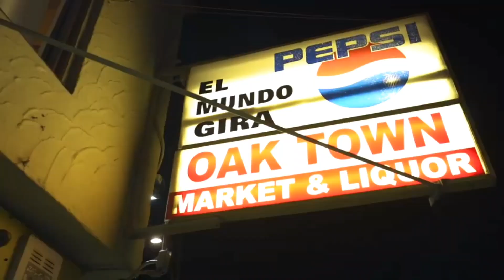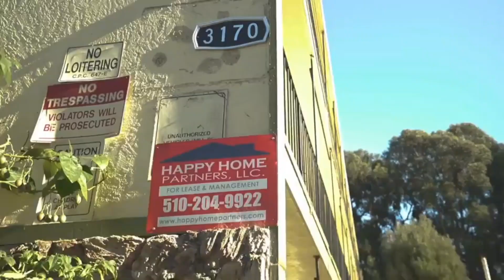YG - Do Not Disturb. Ft - Kamaiyah. Official Music Video.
Song :  Do Not Disturb.

YG. Kamayim.

Lyrics :
Yeah, boy
Go back to my old hoe, that's a no-no
Broke bitch, only want promo
Fucked around, that's why I'm solo
So bitch, don't call me no more
I used to go soft on a hoe, now I'm hard on a hoe
Fuck all of that sweet shit
Dumb freak bitch, always want free shit
In dead clothes, rockin' that cheap shit
My freaks upgraded since I got poppin'
Bitch, I got poppin' and I got options
And since you left me, bitch, you got nothing
Just a broke pussy that keeps on fuckin'
How a broke bitch gon' try tell me somethin'?
You a joke, bitch, just keep on sluttin'
Die bitch, die bitch, die bitch
That pussy get pounds, trending topic
I used to go soft, now I'm hard
"YG can't rap", Bitch, I got bars
I'm a rich nigga, swipe the credit card
Fuckin' with a stripper, she a star, ayy
Forward progress, I don't backtrack (I don't backtrack)
That's my old life, audible, I'm passed that (Passed that)
Fashion Nova, girl, you ratchet, tryna be seen in that (Seen in that)
And plus I heard my rapper friend be beatin' that (Thottie)
You a whole no-no
You all cap like my 4Hunnid logo
Hard bottoms, white socks that's my mojo
You fuck niggas wearin' Team Jordans and Polo (Ew)
I ain't change my number, you just blocked
Bitch, you ain't Chaka Khan, stop actin' shocked
I'm actin' brand new, like my watch
Said, "Please hit me back", please, bitch, you's a bop